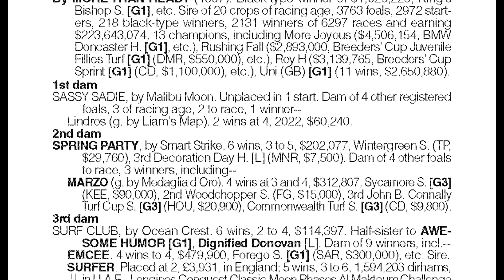More Than Ready / Sassy Sadie (Malibu Moon) 2yo KY Bred filly - Ironhorse Racing Stable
More Than Ready / Sassy Sadie (Malibu Moon)
2yo KY Bred filly

To be trained by Hall of Fame trainer